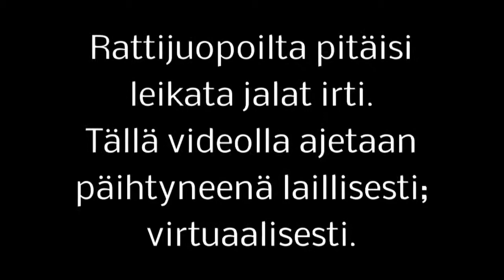Peli"leffa" - Pontikkapojat 1/3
Serkusten pontikanhuuruista ajelua. Pelinä City Car Driving höystettynä TrackIR 5:lla.